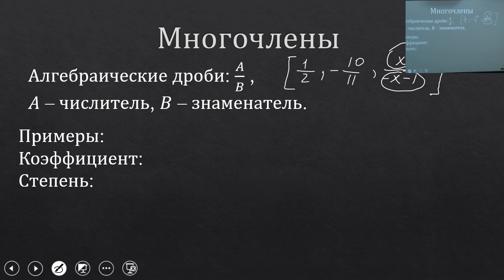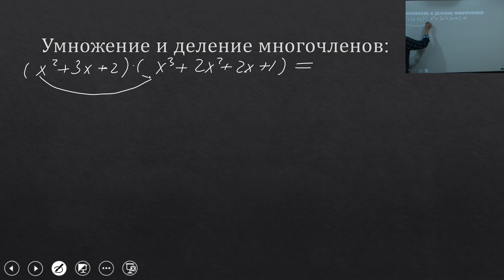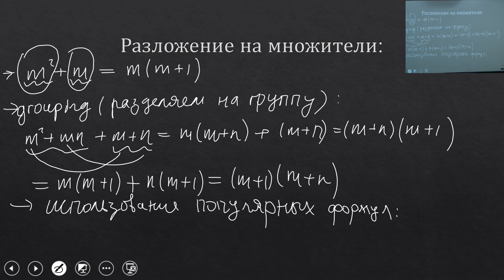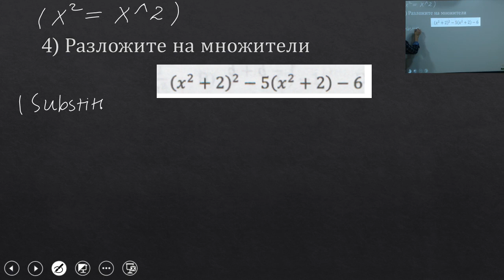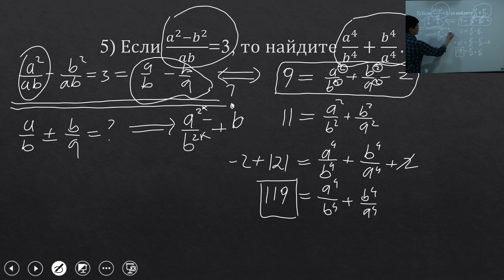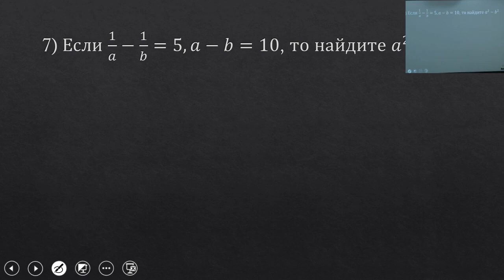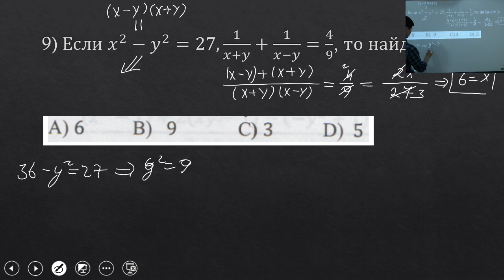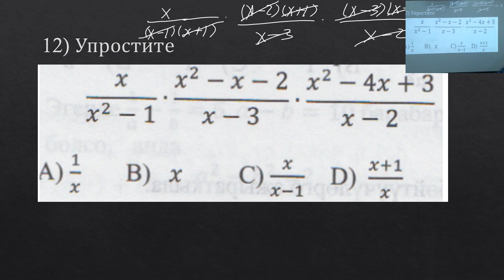09 Математика Курс ОРТ Урок 8